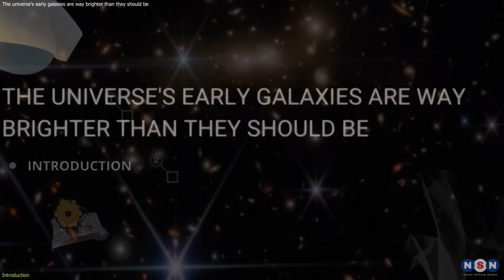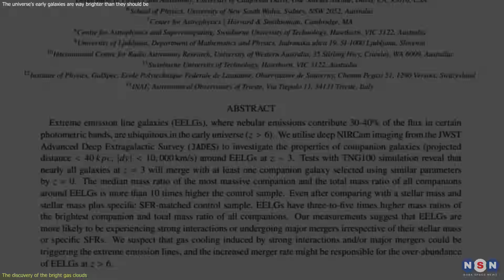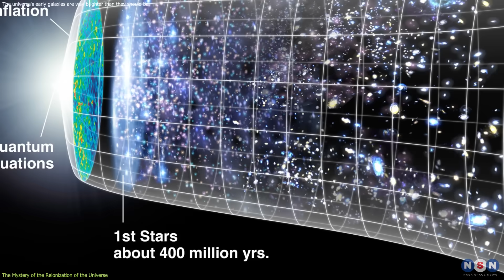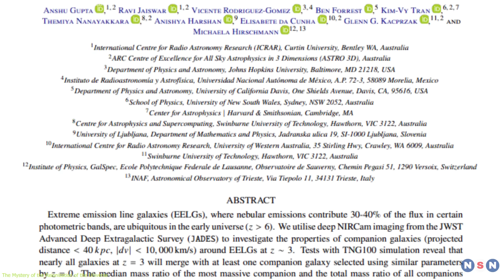JWST Finds That 90% of the Early Galaxies Had Gas Clouds Brighter Than 10 Billion Suns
In this episode, we will show you how the James Webb Space Telescope (JWST) has made a stunning discovery that nearly 90% of the galaxies in the early universe had extremely bright gas clouds that outshone the stars within them. We will explain how this finding could help solve a mystery that threatens to break cosmology, which is how the universe became transparent to light after the dark ages. We will also describe the future prospects and challenges of the JWST and the early universe research.

Chapters:
00:00 Introduction
00:50 The discovery of the bright gas clouds
02:42 The Mystery of the Reionization of the Universe
04:45 The future prospects of the JWST and the early universe research
06:46 Outro
07:44 Enjoy